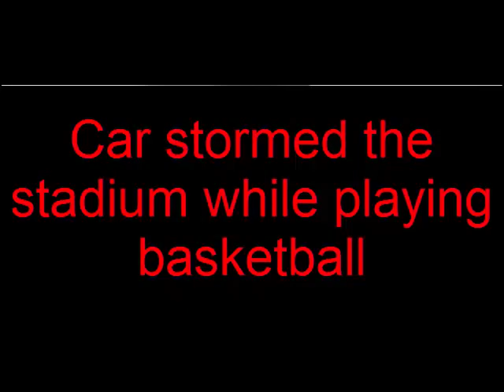Basketball player and the risk of death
Basketball player escapes from certain death after breaking into a car to the pitch
Hank Gathers' Death - YouTube
National Marfan Foundation Urges Recognition of Risk for .. ...
Top 10 Most Expensive Cars Of NBA Players - YouTube
Top 25 NBA Players Cars - YouTube
The most expensive basketball players their wifes and cars. ...
The Road to the NBA
Internet Comedy Telsevision Series, 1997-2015:
Basketball players and the danger of cars
Car breaks in the basketball court
African American History Day by Day: A Reference Guide to ...
blogger Zoella buys £1m five-bedroom mansion ...
Players and the risk of death
iPod, YouTube, Wii Play: Theological Engagements with ...